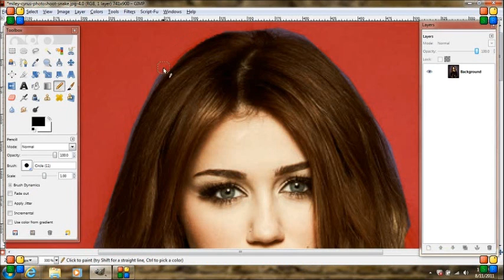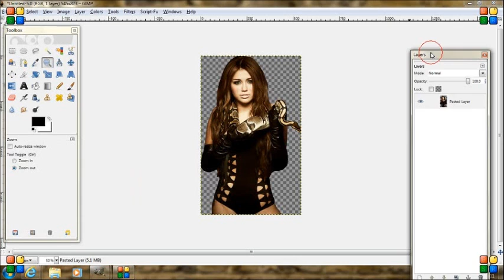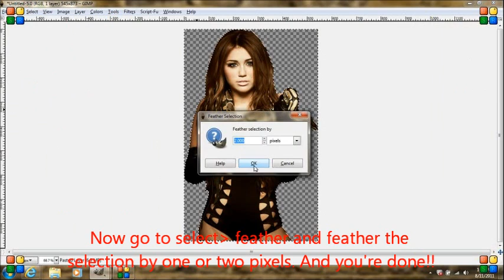How to delete background in Gimp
Easy tutorial to get rid of a background on Gimp.

For those of you who are wondering, I am using Gimp 2.6